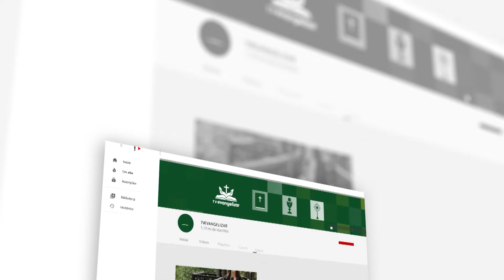Entrevista Vigília | Com a Palavra | 25/02/22